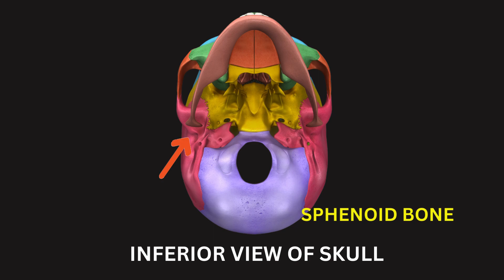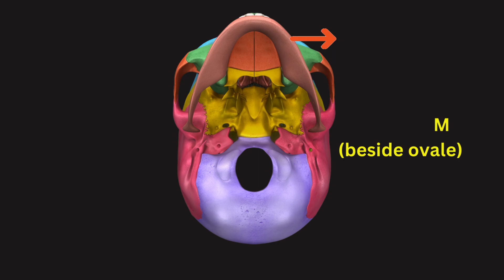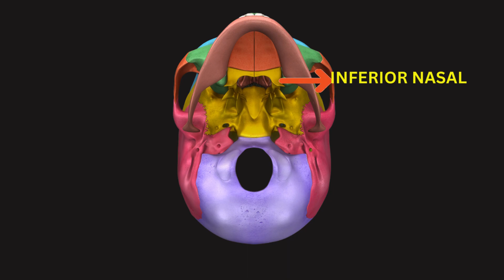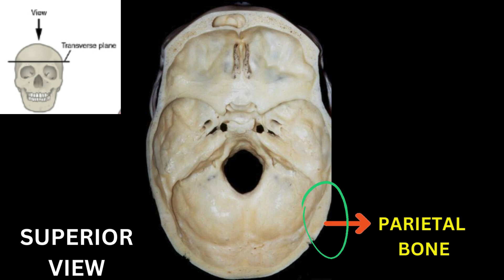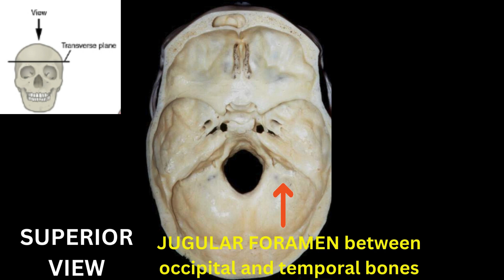HUMAN SKULL BONE STRUCTURES & FORAMENS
HUMAN SKULL BONE STRUCTURES AND FORAMENS